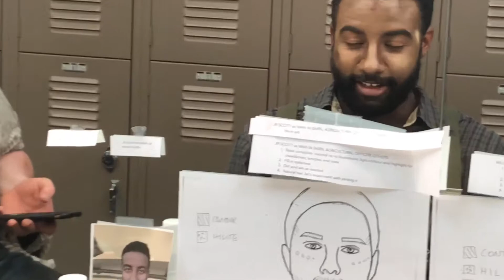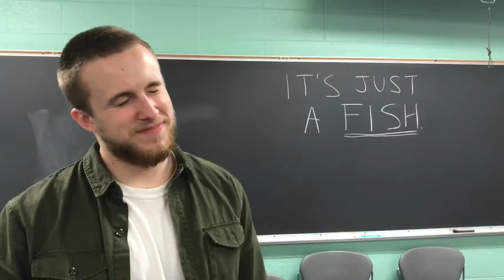Bike Race: A Day to Race Bikes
A Good Clean Look at a Good Clean Day

A Fyrniture Production ©️2018